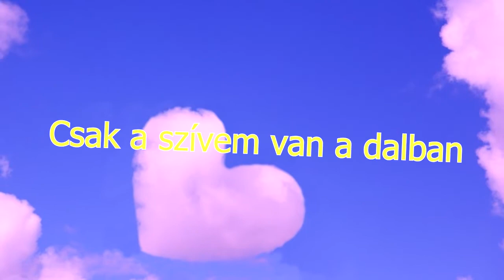Katona Bálint * Csak a szívem van a dalban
Csak a szívem van a dalban
Le tue parole (YourWords)

Dalszerző: Sergio Cirillo
Szövegíró, videó, dalmondó: Katona Bálint

csak egy érzés, ami él,
a dal megsegít a bajban,
gyere, érezd magad jól,
szívünk zenére dobog,
mikor megszűnnek az árnyak.

ahogy elmondom neked,
olyan a dal, mint szép álom,
vigaszodat megleled,
mikor megfogom kezed
és már nem kell tovább várnod.

Gyere ölelj át a csendben,
amíg szól a boldog ének,
lassan ébrednek a vágyak,
és a dallam véget ér,
mikor ránk terül az éj,
tudom, boldog percek várnak.

ahogy elmondom neked,
vigaszodat megleled,
mikor megfogom kezed

amíg szól a boldogdal,
ha ránk terül az éj,
ami vígasztal a bajban,
olyan a dal, mint egy szép álom,
holnapodat megleled,
mikor megfogom kezed